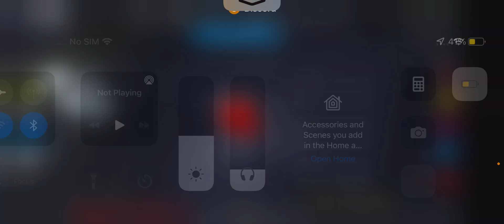PIGEON CLAN - HIDE AND SEEK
ft. @activearsonist_3.0 and @unknown_potatoes

I played the imposter when it comes to Among Us back in 2020 when the pandemic still continues and it went trending around the world.

We all know the game is dead so me and the pigeon clan decided to do a round of hide and seek in a map. So here it is